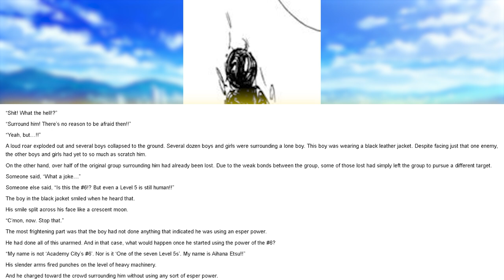When All Level 5 Espers Joined Forces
The Level 5 espers in Index/Railgun usually don't get on too well, but there have been a few times where all or most of them feature all at once!